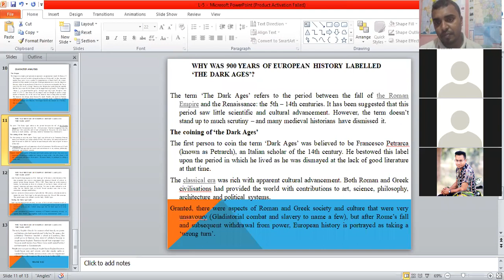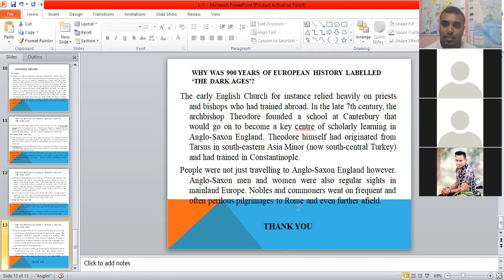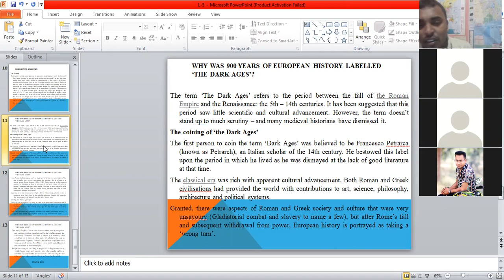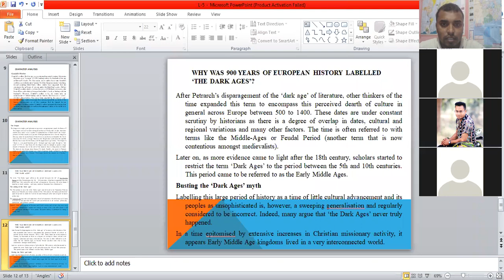Recorded Live Class-5